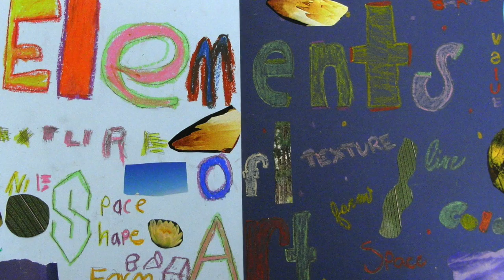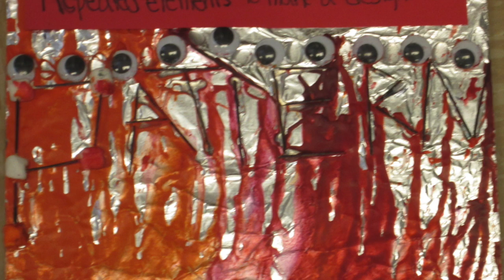student elements and principles of art samples